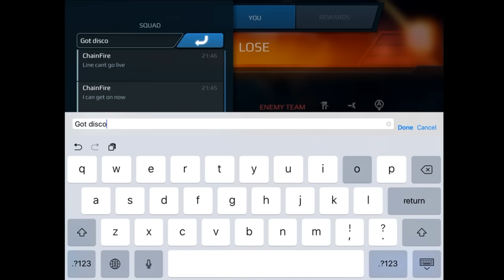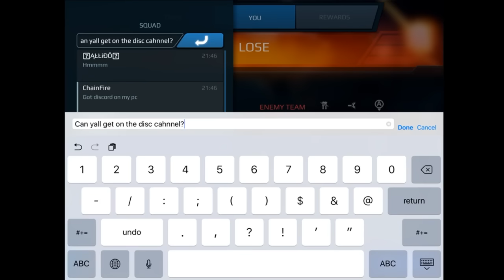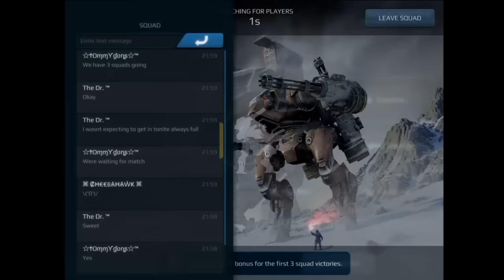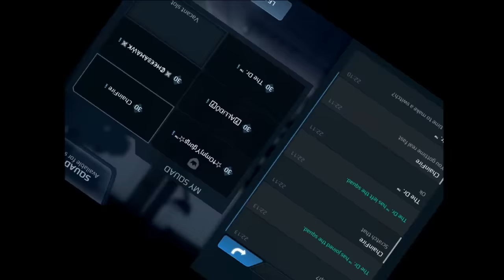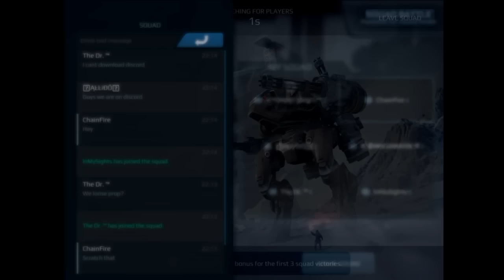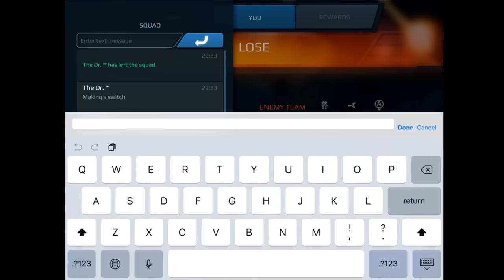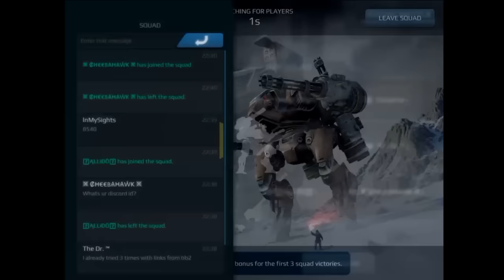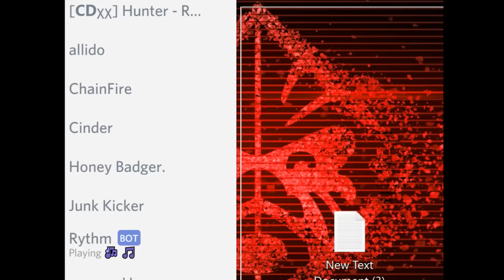WR - Fight Club week 5 - 350m range, NO Aphids (Thunder and Punsters inc) - Live with LA playback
Fight Club is full squad/clan battles where once a week we get together and all hit 'TO BATTLE' at the same time every 15 minutes.
You'll get to see amazing action between the TOP clans on iOS platform.

To join fight club. if you are a top tier player send a request to join the group and a pm to a Admin in the group with your ign and clan name

If you have any question, comments, feedback or requests please feel free to use the comment section below

I play on a iPad Air 2
To record i currently use Reflector 2 or Mirroring360 to mirror my iPad to my computer and i use Microsoft Expression 4 screen recorder or OBS to save the image to my PC.
i will use Microsoft Expression 4 Encoder or Microsoft Movie maker to edit and encode the video and then it makes its way to you guys on YouTube.
i am currently working on a better way as i still have lag and it's clearly not my processor.
if you know of a better way to do this please let me know!
i use a HP OMEN 17t gaming laptop and a 55 inch TV as a second monitor.